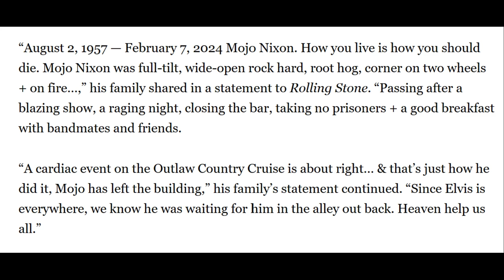Mojo Nixon Dies In Country Cruise From Cardiac Event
Mojo Nixon was discovered dead on Wednesday following a "cardiac event" while on the yearly Outlaw Country Cruise.